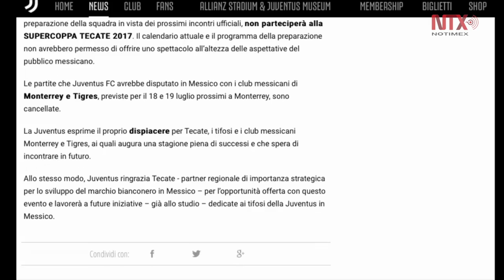Equipo Juventus cancela gira en México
El equipo Juventus FC, actual campeón de Italia y finalista de la Liga de Campeones, anunció que cancela su gira por México debido a la reprogramación de la primera parte de la preparación del conjunto.